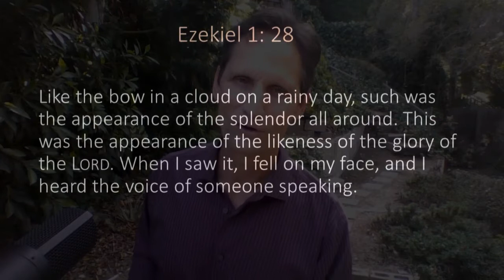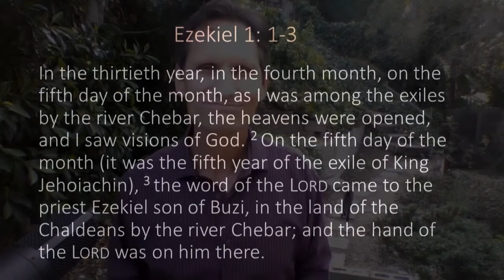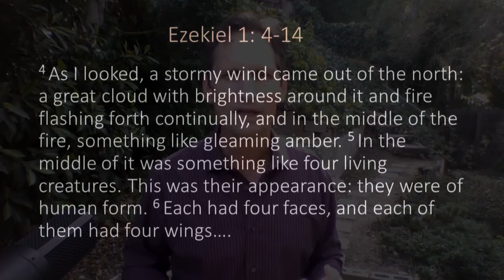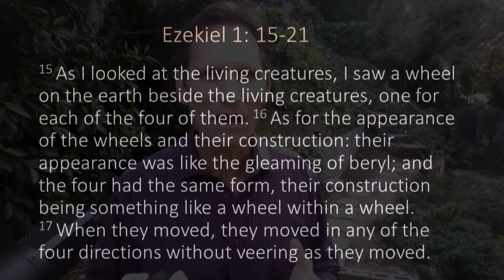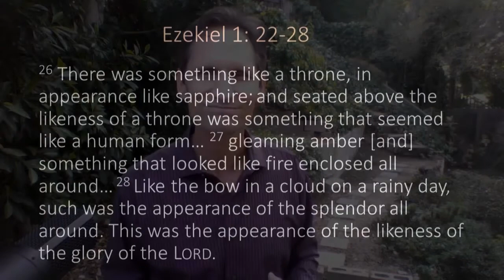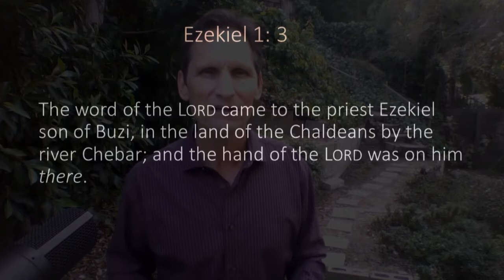October 11, 2020 - A Vision of Glory